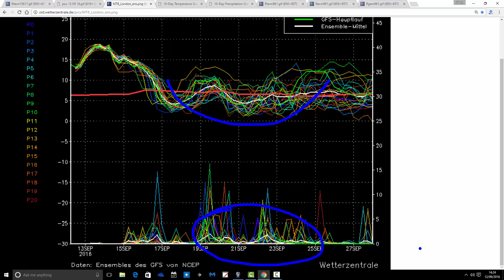This Weeks Heat & Next Weeks Uncertainty (12/09/16)